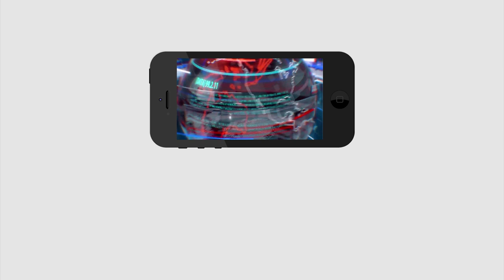CM KCR Next Plan | TSRTC Strike Issue | కార్మికులకు కష్టాలు తప్పవా ..?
కార్మికులకు కష్టాలు తప్పవా ..?